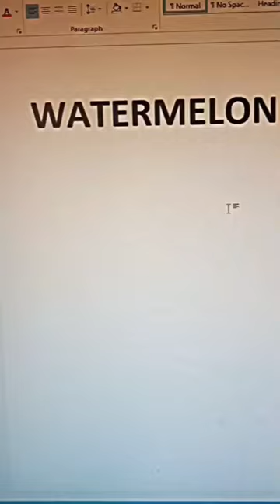Water melon code